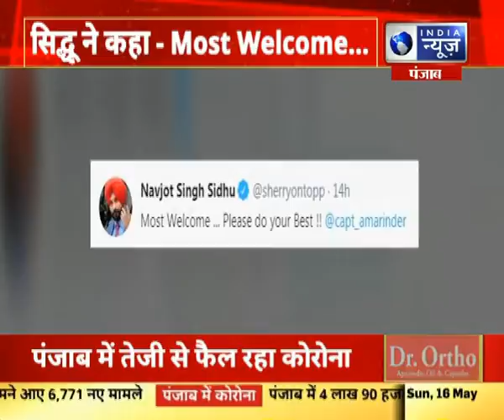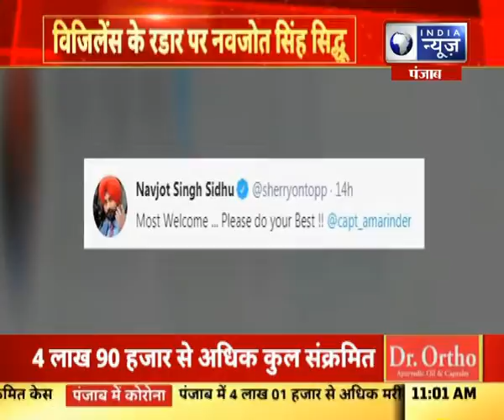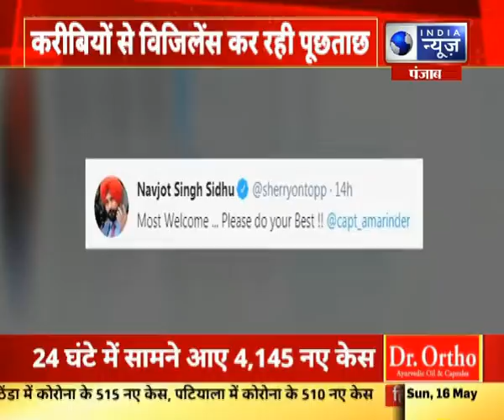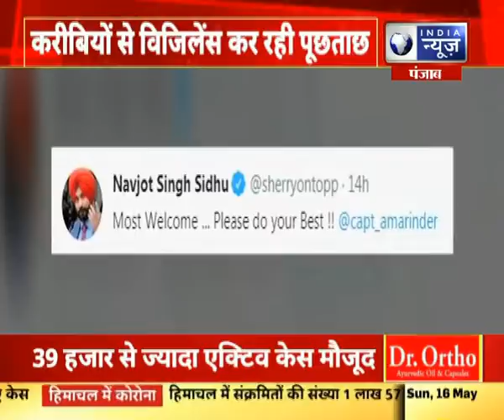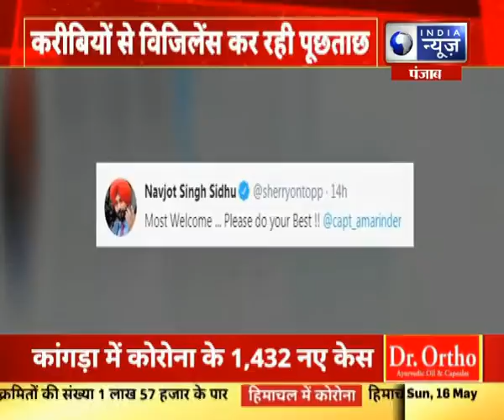Punjab: विजिलेंस के रडार में नवजोत सिंह सिद्दू , कहा Most Welcome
Punjab: विजिलेंस के रडार में नवजोत सिंह सिद्दू , कहा Most Welcome |India News Punjab